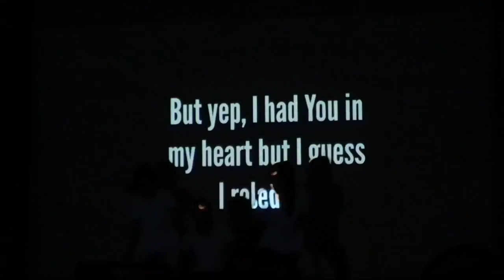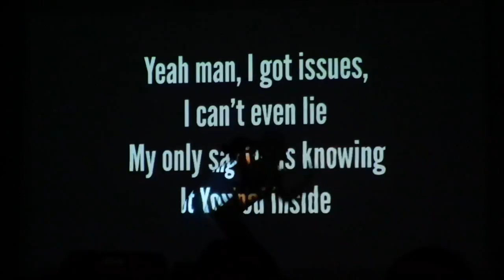MIN KIANSAN SUH || Dance cover by CHTS branch KTP Luka Group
Min kiansan suh || Luka group night || Chaltlang south branch KTP

Mizo lam,
Naupang lam,
Light dance,
Warship dance,
Khual lam,
Lam rui,
Fak lam,
A eng lam pawh chu ni se an zai thiam/lam thiam e.

Lyrics

nang ka tawn ni che khan
ka hmangaih che
kiansan thei che
hian ka inring lo
mahse sual
chhumpui a lo zing a
zing ni kawl lo eng
se ka nunah
panlai nun ka
ngaizual thin e
nang nen a hlim te a
kan len ni
Lalpa
min hrechiang e
famkim lo misual
min kalpel suh nangin
ka thinlungah lo cheng la
i ta ka ni
nangin min nei ang che
min hmang ang che
ka ngen ache
ka thlang ber che
Lalpa
min hruaitu an
ka engkim hi nei la

he hla sa tawh tu te=

Lalhmangaihzuali (nunui)
Grace Zodinpuii
Lalramnghaka
Lalramnghaki
Lalhlui
etc.

he hla la sa lo tu te:=

Andrew Laltlankima
Arini
Andrew Pachuau
Biakmuana
Baby
Bethsy Lalrinsangi
C Sanga
C Lalruatkimi
Chhandama
Cindy Lalthanpuii
Dintluanga tochhawng
DJ Lalvenhimi
Dr Reuben
Daduhi
Engzauva
Elizabeth Zodinpuii
Emanuel hmar
F Laldinmawii
Fiona pachuau
Feli fanai
Feli thangluah
Faith Lalduatmawii
Famkima
Gnat Lalrinchhana
Hrila
Henry varte
H Vanlalhlana
H Lalmuankimi
H Lalthakima
Hmingtea
Hmingsanga
Hmangaiha
Hlimhlimi
Israel Lalbiakrema
Ismaela fanai
Joy Zairemmawia
Joseph Zaihmingthanga
Jazz hmar
John L chawngthu
Josephen Lalawmpuii
Kimkimi
Kima chhangte
K Zonunmawii
Lalbiakthuama
Lalsangzuali Sailo
Lawmkimi
Lallianmawia
Lalhunchhungi pachuau
Laldingliani
Lalmuankimi
Lilzo
Lalrindiki
Lianhlupuii
Lalruatfela pachuau
Lalhmingmawia
Lalngengpuii tochhawng
Larry
Liandingpuii
Lalzova
Lalpekhlua
Lalrempuia
Lalmuanawmi
Lalrinmawii
Lalthazuali
Lmb
Lily darnei
Mami varte
Mafaki
Misualpa
Michael M sailo
Mapuii
Muanpuia
Marshal fk
Melody Lalzirliani
Mamuani
Nunui
Nancy Zothanmawii
PC Vanlalhriati
Pensy B Lalthlengliani
Robert
Raphy rose
Rody H Vanlalhriatpuii
Rosy K Remsangpuii
R Lalbiaksanga
R Lalrinmawii
Rebecca Lallawmsangi
Rebecca Saimawii
Ruth cvl Muanpuii
Remruata
Ruati chhangte
Remkimi Cherput
Sangtei khuptawng
Siampuii
Spi
Samuel Lalhruaitluanga
TBC Zaithanpuia
Tiau trackx
Temi sailo
Teremi
Timothy vangchhia
Tetea
Tee nunsiama
Tetei ralte
Tetei Vangchhia
Thangromawia
Vanrammawia
Vanlalsailova
Vulmawi
Vincy
Zonuni
Zoramchhani
Zomuanpuii
Zorinzuali
Zualbawihi
Zualbawiha mi nasa
R. Lalremruata, Sanghmingthang, Jerome Lalhuapzova, Vanhnuaithanga, Lalzabiaka, Lalhuhneha, K. Lalrinsanga, K. Lalhmingliana,
P.C. Chuaudinsanga, Lalbethanga,
Lalhmangaiha Ralte, Lalramhluna,  Mary Ann Lalhmingliani, Dr. Robert S. Halliday ,
 Esther Zomuansangi, P. C. Laldingliana,
etc..